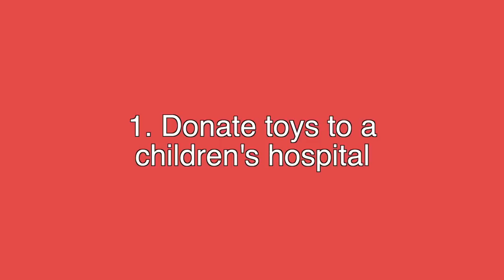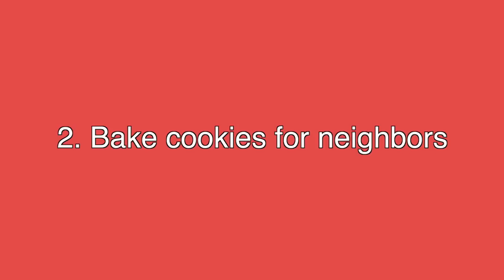getting in the CHRISTMAS SPIRIT!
to learn more about how you can participate in this campaign!

I made cookies for neighbors, I took toys to the children's hospital, I saw christmas lights with friends, and I wrote letters to my parents! JOIN ME!!

*Social Media*
Dote: sydney mcgee *Code-SYDM

MAILING ADDRESS:
222 E Republic Rd, Springfield, MO 65807